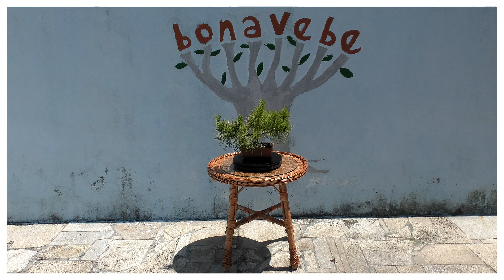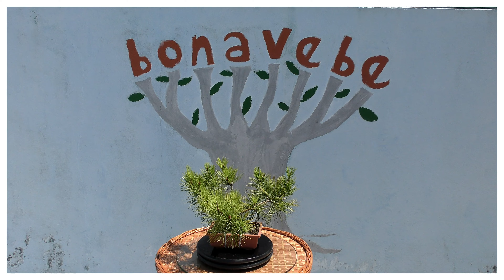De aquellas semillas estos arboles (1)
Nada mas gratificante que un árbol que tu mismo has cultivado desde un principio la semilla hoy en el primer video de una serie presento un Misho de pino negro.